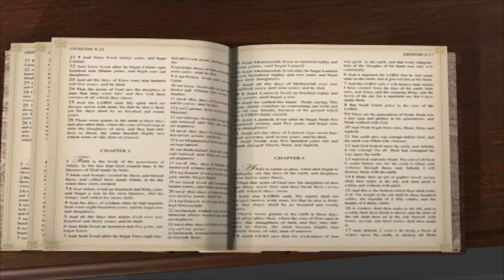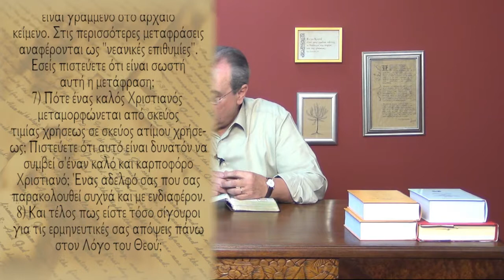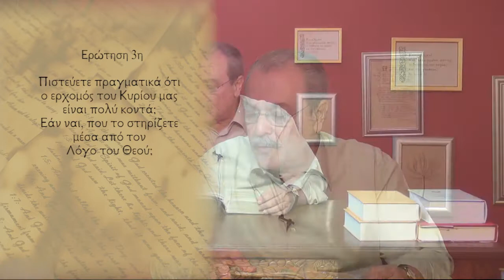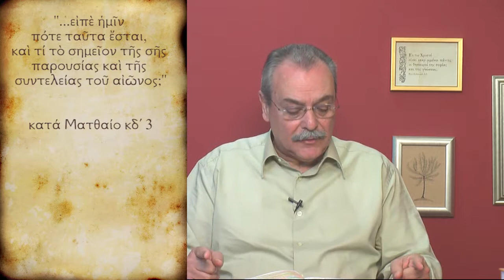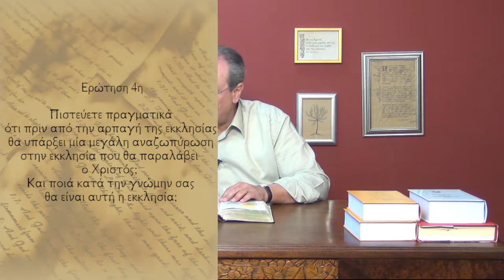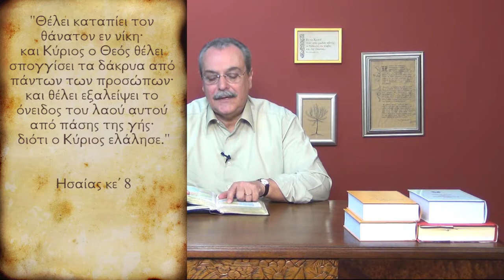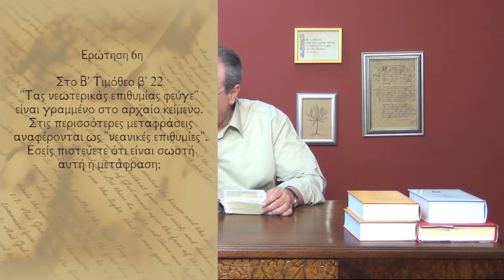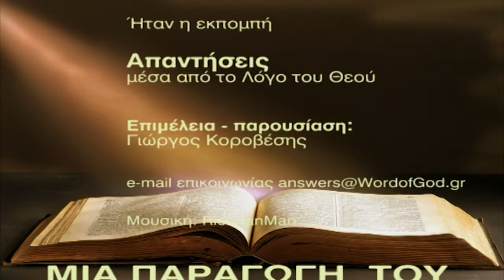Ποιούς από όλους τους Χριστιανούς θεωρείτε πραγματικά αδέλφια σας; (Απαντήσεις Νο176)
Απαντήσεις μέσα από τον Λόγο του Θεού:
1. Ποιους από όλους τους Χριστιανούς θεωρείτε πραγματικά αδέλφια σας;
2. Ποιοι είναι αυτοί που αναφέρονται στην Αποκάλυψη ως "συναγωγή του Σατανά";
3. Ο ερχομός του Κυρίου μας είναι πολύ κοντά; Αν ναι που το στηρίζετε μέσα από το Λόγο του Θεού;
4. Πριν την αρπαγή θα υπάρξει αναζωπύρωση στην εκκλησία; Ποια εκκλησία θα παραλάβει ο Χριστός;
5. Τι είναι ο οικομενισμός;
6. Στο Β' Τιμ β'22 γράφει "τας νεανικάς επιθυμίας φεύγε" ενώ στο αρχαίο κείμενο "νεωτερικάς επιθυμίας". Είναι σωστή η μετάφραση;
7. Μπορεί ένας καλός Χριστιανός να μεταμορφωθεί από σκεύος τιμίας χρήσεως σε ατίμου χρήσεως;
Ημερομηνία - 29/01/2013